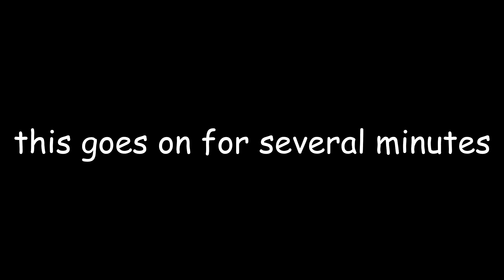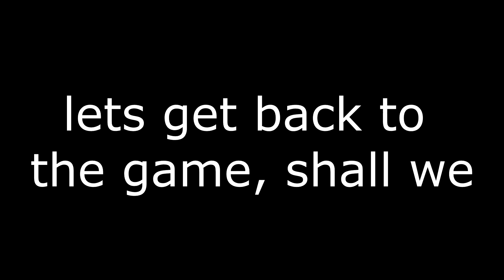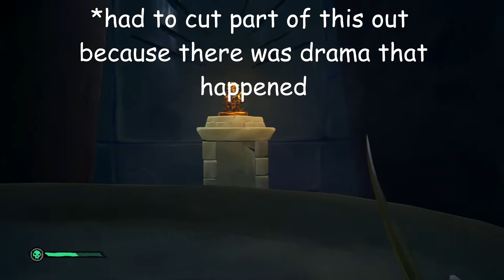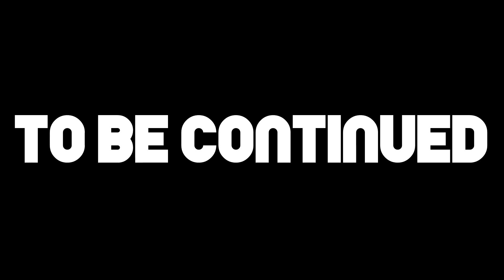Dark Fantasies of the Sea of Thieves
we and my friends sail the ocean in Sea of Thieves and discover secrets and Easter eggs maybe but i dunno but it is funny and it is funny moments as the cool kids say but oh well we just beat up some bad guys but you're probably wondering why this description is a giant run on sentence and that's because it's the new clickbait